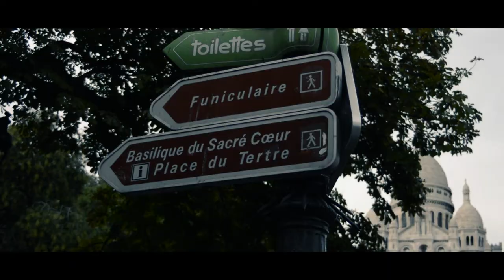oh là là Paris | TRAVEL DIARIES chp II (erasmus)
Okay, so I was supposed to upload another video but I lost all the data from my hard drive...so the video in between the last one and this one is lost...maybe I will recover it and upload it later on, technically this is the third video, but anyways, here you have the second chapter. Enjoy it!